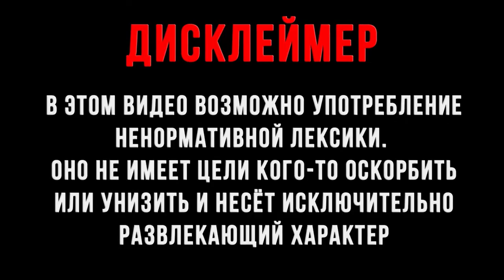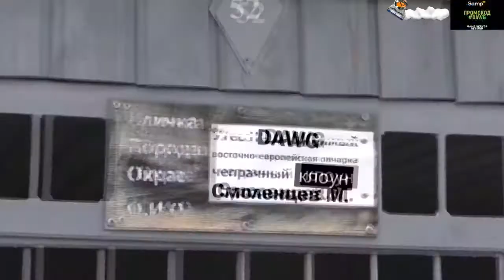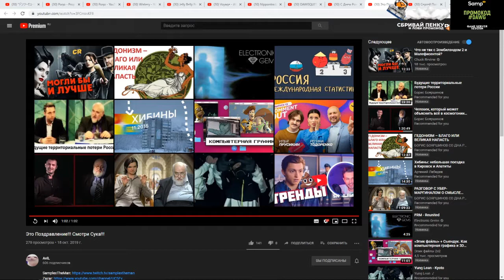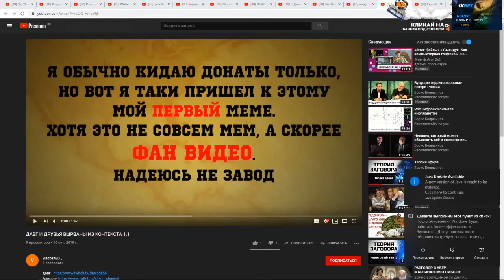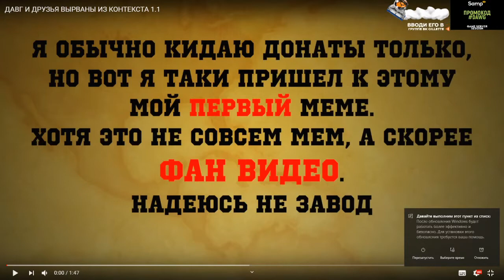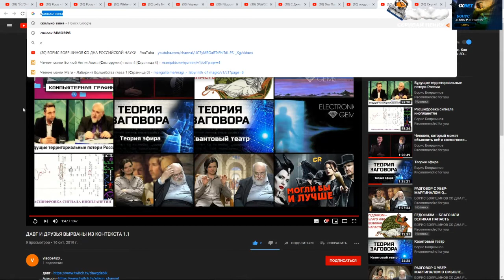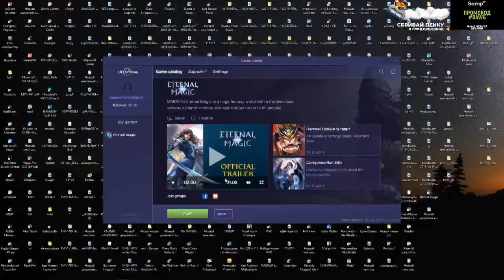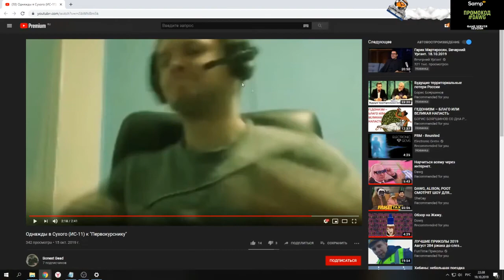День рождения Давга 19.10.2019 #2